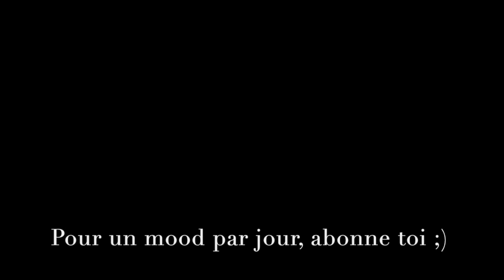Margarita et Black Mamba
Kill Bill : Volume 2 (Kill Bill: Vol. 2) est un film américain réalisé par Quentin Tarantino, sorti en 2004.

Il fait suite à Kill Bill : Volume 1 sorti l'année précédente, les deux étant à l'origine prévus pour n'être qu'un seul film (diptyque).

Scénario : Quentin Tarantino, d'après une idée de Quentin Tarantino et Uma Thurman
Musique : Pour le volume 2, Quentin Tarantino fait appel à son ami Robert Rodriguez, qui compose plusieurs morceaux originaux (la plupart absents de l'album). Robert Rodriguez est également présent via son groupe Chingón qui fait ici une reprise de Malagueña salerosa, une ancienne chanson de huapango.

Extrait du Chapitre 9 : Elle et Moi (Chapter Nine: Elle and I)

Elle Driver arrive chez Budd, alors que la Mariée les surveille au loin, et, lorsque Budd ouvre la mallette censée contenir son argent, il est mordu par un mamba noir dont le venin le tue en quelques minutes.

Elle, sur un ton narquois, professoral et un rien sarcastique, s’adresse à Budd en ces termes :
« Pardon Budd, je manque à tous mes devoirs. Budd, je te présente mon ami le black mamba. Black mamba, c’était Budd. Tu sais comment on s’est rencontrés ? J’l’ai commandé sur internet ! C’est une créature fascinante, le black mamba. Ecoute ça ! En Afrique, on dit que, dans la brousse, l’éléphant tue, le léopard tue et le black mamba tue. Mais ce n’est qu’avec le black mamba, et c’est bien connu en Afrique, c’est tout sauf une fable, que le décès est assuré, d’où son surnom « d’annonciateur de l’agonie ». Trop cool, hein !? Son venin neurotoxique est le plus efficace des poisons. Il agit sur les nerfs et provoque une paralysie générale. Le venin du black mamba tue un être humain en environ quatre heures, si celui-ci a été mordu à un doigt ou à une jambe. En revanche, une morsure au visage ou sur le haut du corps, peut entrainer la mort en moins de vingt minutes. La suite te concerne, écoute bien… La quantité de venin qui est libérée dans une morsure peut être gargantuesque. C’est un mot que j’adore, « gargantuesque », on a rarement l’occasion de le placer dans une conversation. Si on ne dispose pas d’anti-venin, dix à quinze milligrammes sont une dose fatale pour un homme. Alors que le black mamba injecte généralement au moins cent et souvent quatre cents milligrammes de venin par morsure à sa victime ».

La relation entre le serpent, animal dangereusement venimeux et mortel et le nom de code du personnage central, tueuse à gage sans pitié, est évidente. A travers la métaphore du reptile (black mamba), Budd a succombé aux morsures de la créature.

Uma Thurman : Beatrix Kiddo, alias La Mariée / Black Mamba
Michael Madsen : Budd alias Sidewinder
Daryl Hannah : Elle Driver alias California Mountain Snake

Le volume 2 est tourné en même temps que le premier volume.

Vers la fin du tournage, Uma Thurman doit tourner une scène où elle conduit une décapotable bleue. Inquiète de l'état du véhicule, elle demande à ce que la scène soit réalisée par une cascadeuse. Mais l'actrice décide de le faire à la dernière minute, et Uma Thurman perd le contrôle du véhicule et est blessée au cou et aux jambes en percutant un palmier. Elle a dû mal à s'en remettre, mais après de longs jours de repos, elles reprend le tournage au mieux!

MARGARITA (recette)
2 onces de tequila (100 % agave bleu)
1 once de Cointreau
¾ once de jus de lime frais
Remuer tous les ingrédients sur glace concassée. Servir dans un verre givré de sel, au goût.